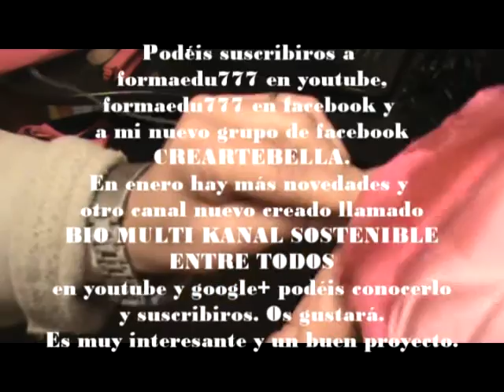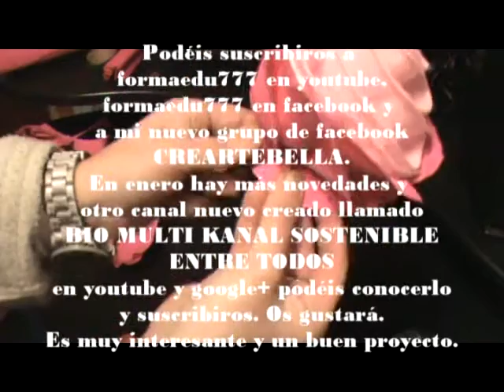FLOR DOBLE TUTORIAL ENERO 2016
Este es un tutorial que prometí, en el vídeo anterior,que les haría un vídeo paso a paso explicando como se hacen las flores dobles que yo hago. No tiene mucha complicación y los materiales necesarios para hacerlas son los siguientes:
1 pedazo de alambre grosor intermedio, de unos 25 centímetros.
1 alicate, para doblar el alambre.
papel crespón o pinocho de 4 colores diferentes, entre ellos el verde para las hojas.
1 tijera para cortar el papel y dar forma a las hojas.
silicona fría o caliente con pistola.
opcional cinta d taypar, para forrar el alambre. Esto también se puede hacer con una tira de unos 2 cm de ancho para forrar el alambre.
Los pasos son los siguientes:
1 cortar el alambre de una medida entre 20 a 25 centímetros de largo.
2- doblar con ayuda del alicate la punta del alambre de forma que luego se pueda sujetar en esa doblez, los estambres de la flor.
3- realizar los estambres como explico en el tutorial, con un color claro, blanco, color amarillo claro, o un tono suave. luego se van enroscando entre sí, del mismo modo que lo hago en el vídeo.
4- escoger otro tono de papel crespón para la forma del interior, un tono adaptado al tono que hayáis elegido para las hojas sueltas. Un ejemplo puede ser este: para los estambres, blanco, para la forma interior rosa claro y para las hojas rosa fucsia. de este modo , armonizarán los colores unos con otros. o también podría ser, color amarillo claro para los estambres, azul para la forma interior  y rosa para las hojas de fuera.
5- cortar una tira grande de 1 metro, para hacer la forma interior y luego estirarla con ayuda de los dedos indice, medio  y anular de las dos manos, acto seguido, se le realiza esa especie de cordoncillo en todo lo largo de la tira, con ayuda de los dedos, pulgar e indice, como os enseño en el vídeo.
6- se cortan las hojas sueltas en otro color diferente de papel crespón y también se les da forma, como podéis ver en el tutorial.
Una vez preparado todo, se comienza a colocar cada una de las partes, comenzando por la forma interior, frunciendo a la vez que se gira la flor para que vaya adquiriendo volumen.
Al terminar de colocar esa parte, pasaremos a reforzar con un pedazo de tira bien de papel crespón verde o de cinta de Taypar, para que no se suelte.
Despúes colocamos las hojas de modo que nos queden como en el vídeo, dando lugar a formar una doble hoja. se pegan con la silicona en la parte inferior de las hojas, al igual que explico en el vídeo.
Cuando ya se han colocado todas las hojas, se forra desde donde hemos terminado de colocar las hojas hasta un poco menos de la mitad del alambre, le ponemos las hojas verdes como toda flor, y seguimos forrando el resto del alambre, hasta el final.
Por último, repetimos el primer paso que se hizo en el pedazo de alambre, que es, doblar un pedacito del final con ayuda del alicate y apretarlo bien, para luego colocar la flor en un jarrón o bote. Y eso es todo.